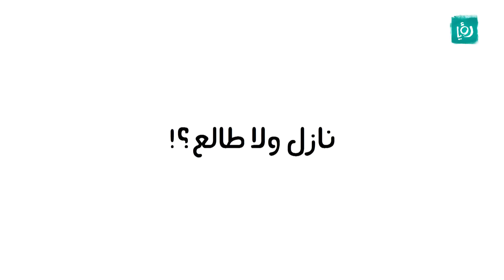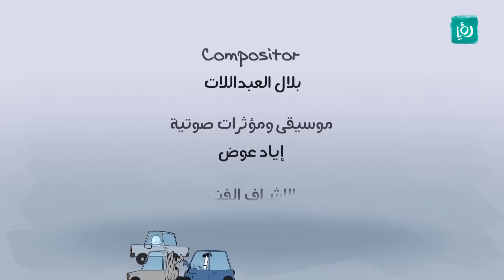هلوسات - نازل ولا طالع؟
الشخصية الرئيسية هو مواطن أردني اصيل يعرض علينا التحديات والمشاكل والاحلام الأردنية.

كرفان في رمضان يعرض يومياً على رؤيا الساعة 7:30 مساءً بتوقيت الأردن.